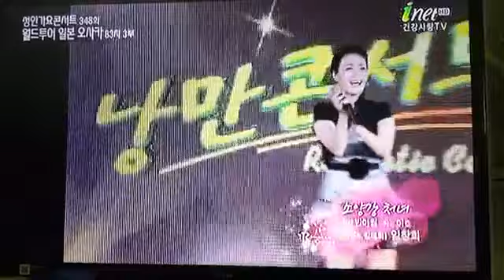임창희 ☆대전의스타☆트롯Medley☆강원도아리랑 외ㅡ월드투어낭만콘서트!